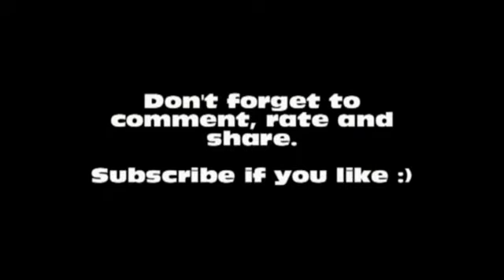vlogtober - day 11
short vlog talking about the halloween collab by Carlosreyes11